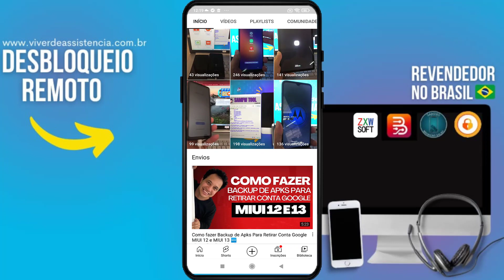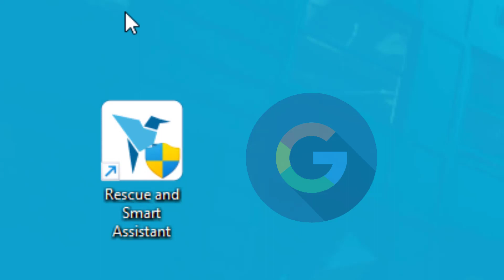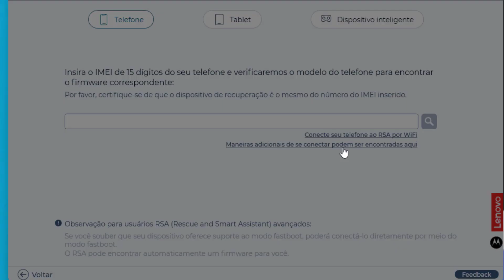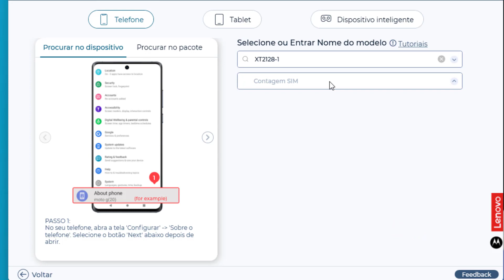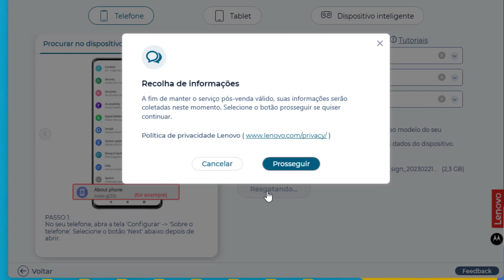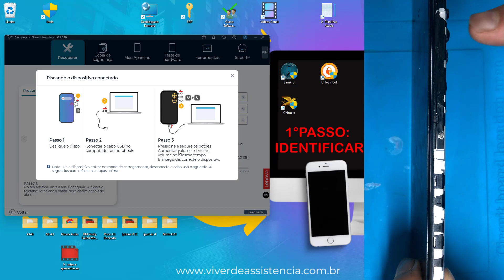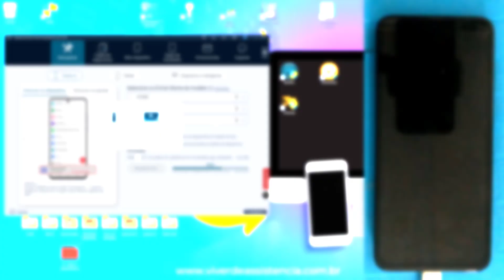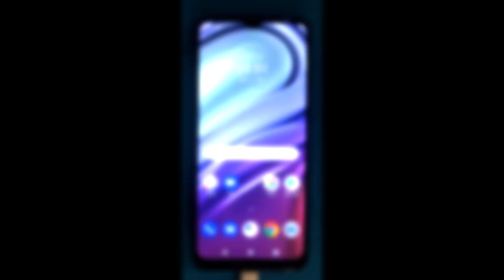Moto G20 Brickado COMO Resolver 💣🧱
Aprenda a resolver Moto G20 Brickado

⚠️ ISENÇÃO DE RESPONSABILIDADE:
📞 Fale Comigo e Tire Suas Dúvidas:‍